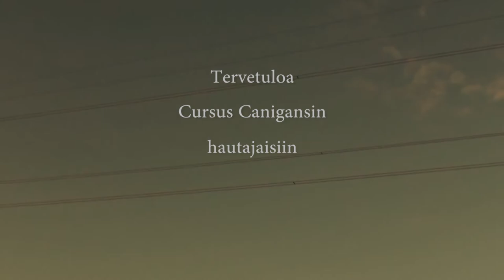Hautajaisraineri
boolia ja pikku suolaista on tarjolla
sauna myös on kuumana
juhla vieraita viihdyttää yllätys musiikki esiintyjä (ei kari tapio)
hauskat juhlat varmasti tiedossa!